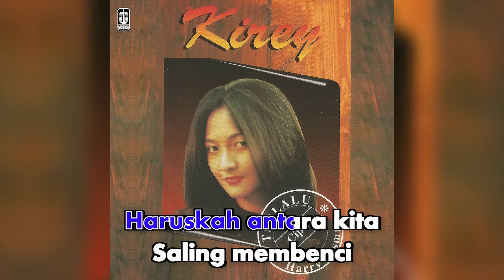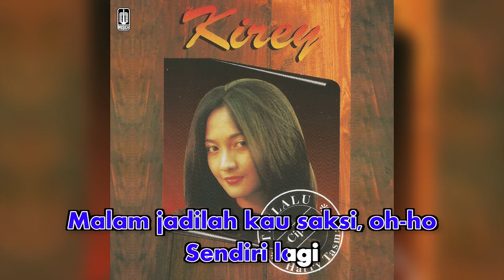Kirey - Sudahlah (Official Karaoke Video) | No Vocal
Karaoke video by Kirey "Sudahlah"
Cipt. Hendy Irvan